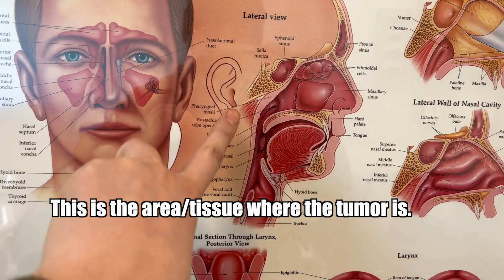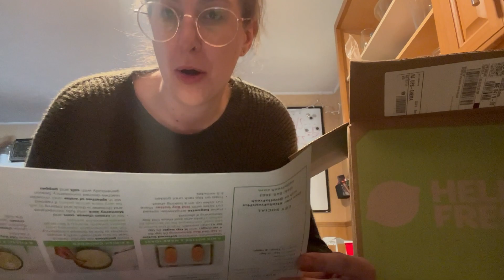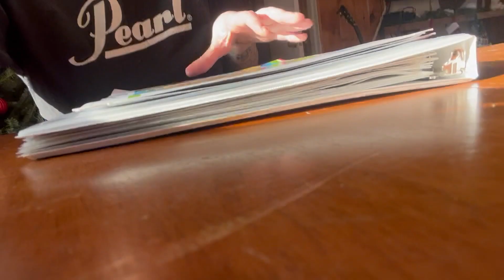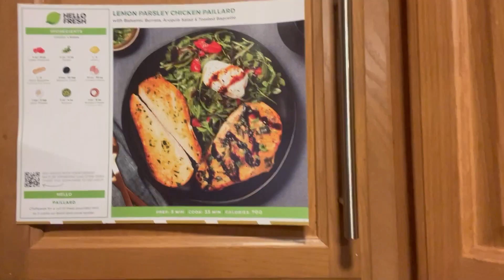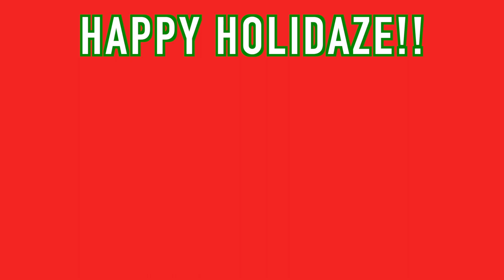more doctor stuff + dinner | Vlogmas Day 19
Happy Day Vlogmas Day 19!
I still can't believe I've participating in Vlogmas this year. Come chill with me!
Let's grab some Starbucks and go to yet another doctors appointment. I also do some stuff around the house, and cook a Hello Fresh meal :)
New 'normal' vlogs every Monday :P
Follow me errrywhere!
Insta / Twitter / TikTok / Twitch / OF - @xitstay_